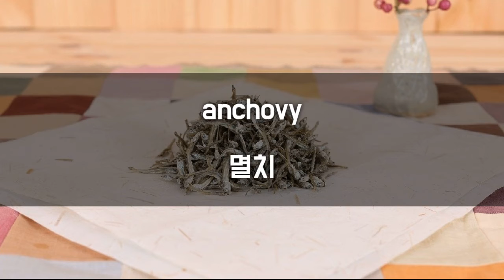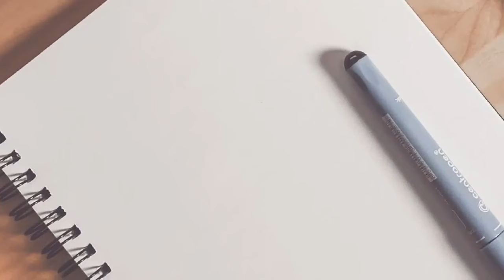하루에 영어 5단어!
오늘은 밥상에 자주 등장하는 생선에 대해서 알아보는 시간을 가져보겠습니다.